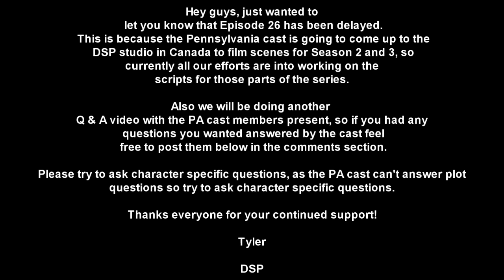Revelations of the Orichalcos Update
Please try to ask character specific questions!